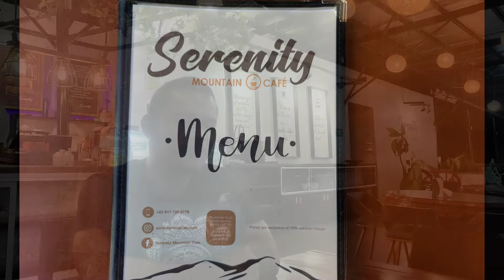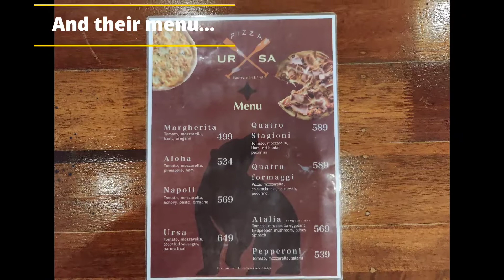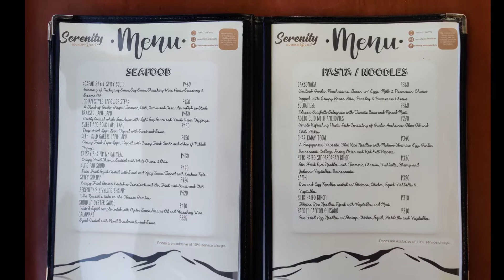Serenity Mountain Cafe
Heres the menu of Serenity Mountain Cafe as of Nov 2021